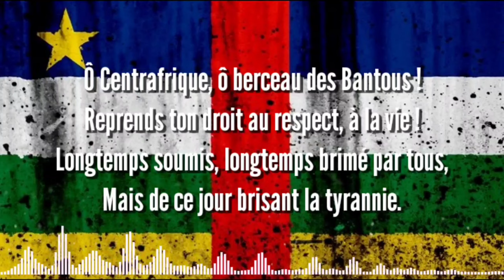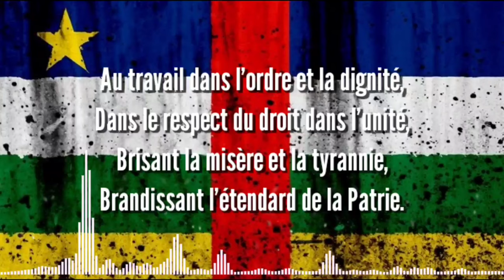Lagu Kebangsaan Afrika Tengah - La Renaissance (lirik lagu)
Lagu Kebangsaan Afrika Tengah
La Renaissance

Lirik.
Ô Centrafrique, ô berceau des Bantous !
Reprends ton droit au respect, à la vie !
Longtemps soumis, longtemps brimé par tous,
Mais de ce jour brisant la tyrannie.

Dans le travail, l'ordre et la dignité,
Tu reconquiers ton droit, ton unité,
Et pour franchir cette étape nouvelle,
De nos ancêtres la voix nous appelle.

Au travail dans l'ordre et la dignité,
Dans le respect du droit dans l'unité,
Brisant la misère et la tyrannie,
Brandissant l'étendard de la Patrie.

Indonesia.
Wahai Afrika Tengah, buaian negeri Bantous!
Bangkitkan kembali hak kalian demi kehormatan, demi hidup!
Telah lama takluk, Telah lama dihinakan oleh semua
Tetapi sejak hari ini, kuasa penindas runtuh

Menuju perjuangan, ketentraman dan kehormatan,
Kau rebut kembali hak-hak kalian, persatuan kalian,
Dan menempuh langkah baru ini,
Ucapan para leluhur yang memanggil kita

Berjuanglah! dalam ketenteraman dan kehormatan,
Atas nama hak dan demi persatuan,
Runtuhkan kemiskinan dan penindasan,
Kibarkan tinggi-tinggi bendera tanah leluhur.